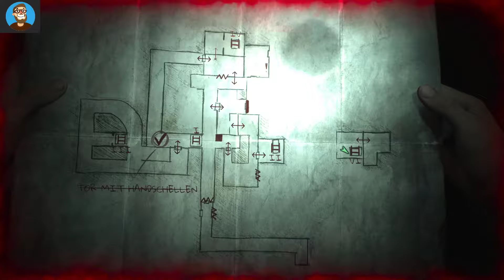Silent Hill 2 Remake Labyrinth 100% Lösung Teil 9 Komplettlösung Alle Fotos und Sammelobjekte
100% Komplettlösung des Labyrinth in Silent Hill 2 Remake. Mit allen Fundorten und Sammelobjekten sowie Fotos zeige ich dir in dieser Video Lösung. Du findest somit auch alle Erinnerung und natürlich zeige ich dir wie du das Rätsel der Waage lösen kannst. Die Gewichte müssen richtig auf der Waage platziert werden und anschließend folgt noch das Galgen Rätsel.

00:00 Komplettlösung Labyrinth 100%
00:24 Würfel bedienen
00:59 Karte des verfaulten Bereichs
01:28 Hauptraum erreichen
01:46 Versteckte Erinnerung
02:08 Mega Loot
02:27 Gesundheitsdrink
02:56 Schrotkugeln
03:13 Feuerzeug Docht
03:27 Eiserner Schlüssel
04:22 Weg zum nächsten Raum
05:04 Injektion Pistolenmunition
05:29 Kiste verschieben
05:57 Feuerzeug Benzin
06:12 Pistolenkugeln
06:22 Schrank verschieben
06:36 Gewehrmunition
06:56 Schlüssel benutzen
07:02 Feuerzeug finden
07:32 Feuerzeug benutzen
07:51 Würfel verwenden
08:19 Karte des verlassenen Bereichs
08:44 Gewehrkugeln Schrotkugeln
09:19 Gesundheitsdrink
10:01 Leiter benutzen
10:19 Weg durch Untergrund
11:02 Pistolenkugeln
11:15 Gesundheitsdrink
11:38 Leiter benutzen
12:01 Kleiner Schlüssel
12:26 Schlüssel benutzen
12:49 Leiter 1 finden
13:20 Kiste bewegen
14:29 Gewehrkugeln
14:42 Weg im Untergrund
15:12 Verstecktes Foto Die ganze Welt
16:12 Mega Loot
16:36 Wand aufbrechen
16:56 Pistolenkugeln
17:47 Injektion Drahtschneider
18:02 Gitterzaun finden
19:16 Gesundheitsdrink
19:41 Würfel bedienen
20:07 Geheimes Foto Dein bester Freund
20:43 Würfel bedienen
20:59 Zerstörter Bereich
21:24 Gewehrmunition Gesundheitsdrink Schrotkugeln
21:50 Wand zerstören
22:02 Schrotkugeln Gesundheitsdrink
22:44 Gegner erledigen
23:05 Guter Loot
23:32 Schwert benutzen
24:32 Munition Gesundheitsdrink
24:50 See erreichen
25:29 Foto Autotour
25:49 Trophäe Die Geißel des Toluca Lake
26:10 Danke für dein Däumchen

Silent Hill 2 Remake ist eine Neuauflage des klassischen Survival-Horror-Spiels, das ursprünglich 2001 von Konami veröffentlicht wurde. Entwickelt wird das Remake von Bloober Team in Zusammenarbeit mit Konami und basiert auf dem hochgelobten zweiten Teil der Silent Hill-Reihe, der von vielen Fans und Kritikern als eines der besten Spiele des Genres angesehen wird.

Handlung:
Die Geschichte des Remakes bleibt der des Originals treu: James Sunderland, der Hauptcharakter, erhält einen mysteriösen Brief von seiner verstorbenen Frau Mary, in dem sie ihn bittet, in die unheimliche Stadt Silent Hill zu kommen. Verzweifelt und voller Schuldgefühle begibt sich James auf die Suche nach Antworten und wird dabei mit schrecklichen Kreaturen und dunklen Geheimnissen konfrontiert. Auf seiner Reise trifft er auf verschiedene andere Charaktere, die ebenfalls durch die Stadt gequält werden, während die Grenzen zwischen Realität und Wahnsinn verschwimmen.

Grafik und Atmosphäre: Mit der Unreal Engine 5 wird die Stadt Silent Hill detaillierter und atmosphärisch dichter dargestellt.